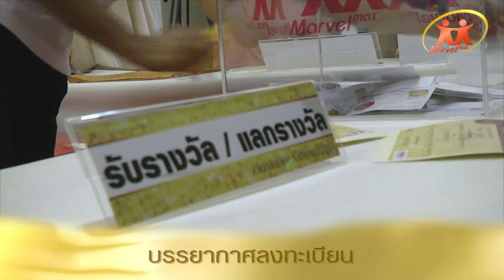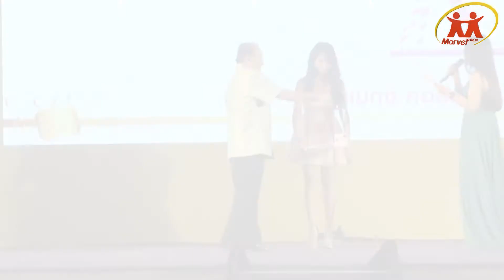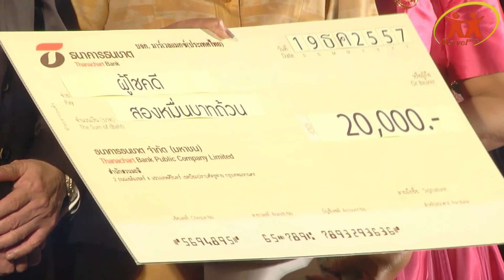Mavelmax Golden Night Toward 2015